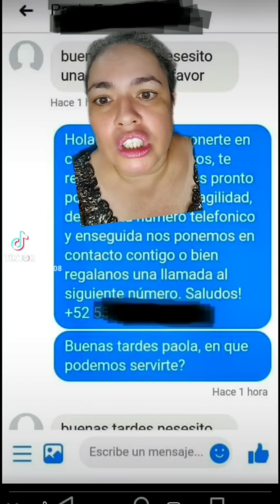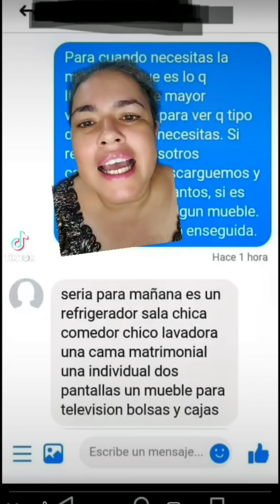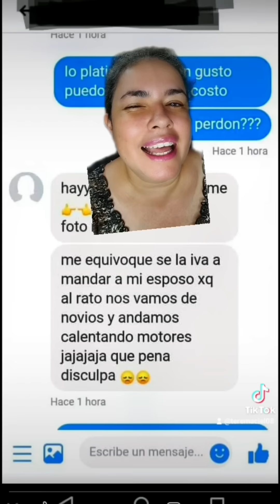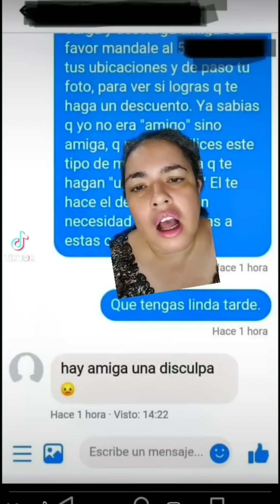Quería una mudanza, pero tiene una manera muy peculiar de pedir descuento